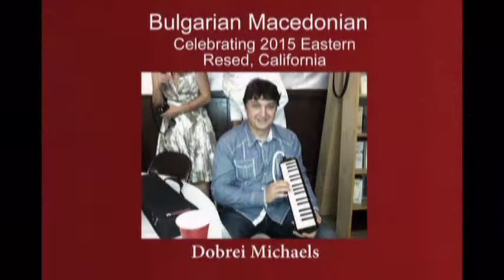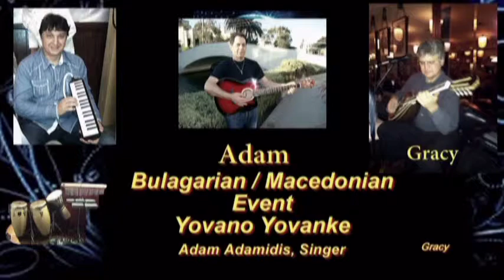Jovano Jovanke DOBREN MICHAEL BIRTHDAY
Jovano Jovanke DOBREN MICHAEL BIRTHDAY, Adamidis Adam sings at Great Greek, Jovano Jovanke, for Dear Friend Macedonian Friend, Dobren  Adam Yasou